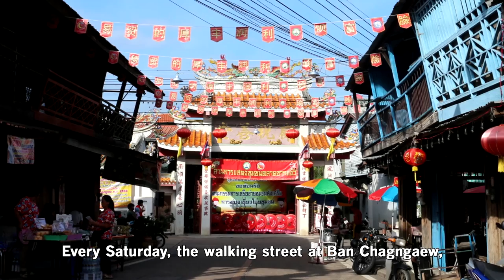Breathing new life into century-old Chinese community in Pattaya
Every Saturday, the walking street at Ban Chagngaew, a 100-year Chinese community in Pattaya, is open.

Local residents cheerfully sell their home-made food items, some being in traditional costumes.

Together, they hope to breathe new life into the community as young generations left home for jobs.

Young and old, they join the weekly market.

Youngsters take this opportunity to raise funds for charitable causes.

Some perform for tourists.

More tourists come in the evening, to enjoy old houses and local food.

At a close, outdoor movie screening begins. As visitors leave,

local residents hope to see them again in the following weeks to help them rejuvenate their community.

Achara Deboonme
The Nation